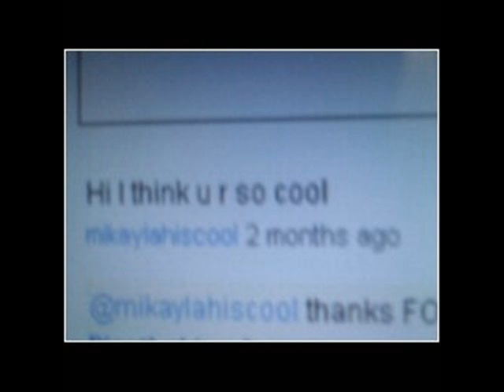I DNT GIV A FUKK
I DO MUSIC FOR FUN.SO SHOW ME THE LOVE AND HATE MAIL !!! I LOVE IT ALL